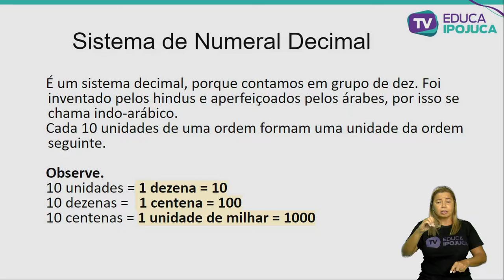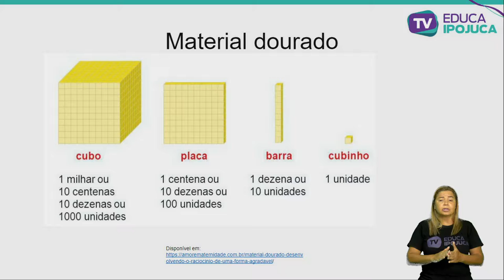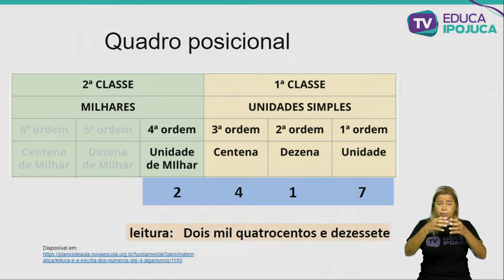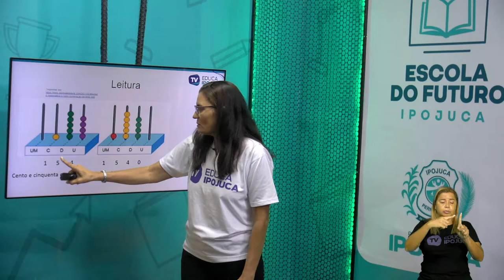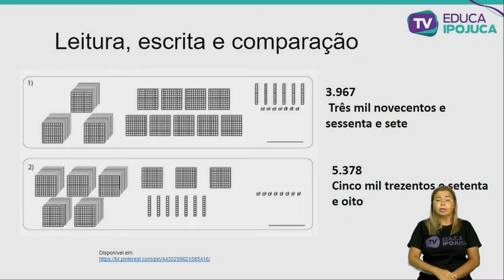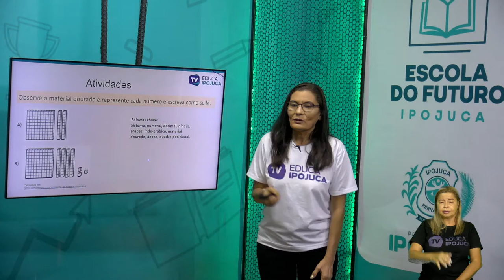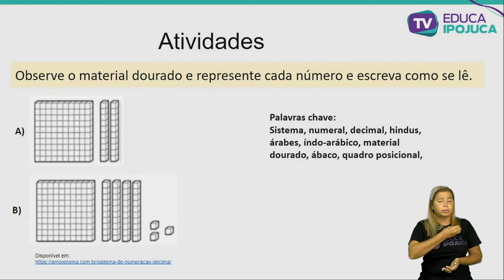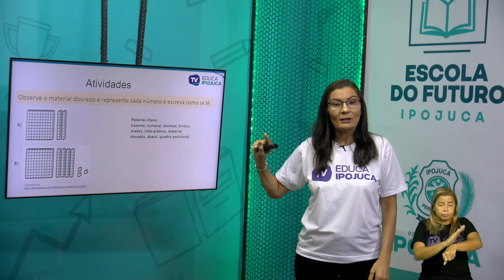MATEMÁTICA LEITURA,ESCRITA E COMPARAÇÃO DE NÚMEROS 3 ANO AULA N°003